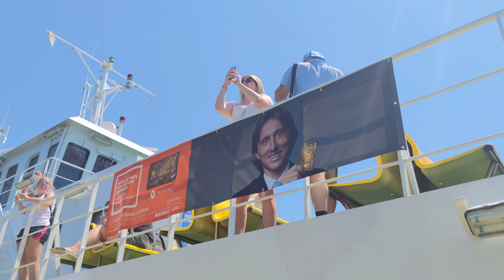Ferry ride from Korčula to Orebić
There's a regular ferry going every hour between Korčula and Orebić on the mainland that takes around 15 minutes